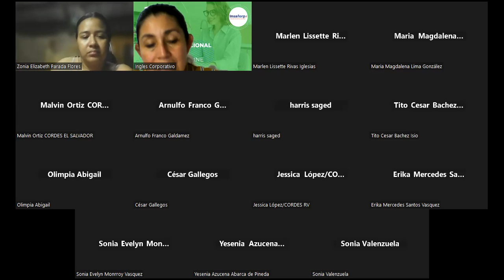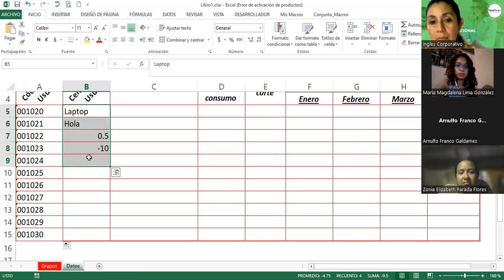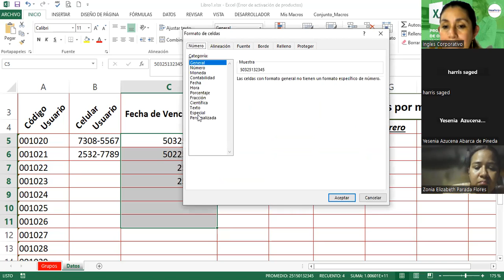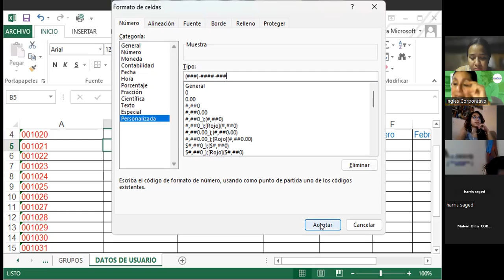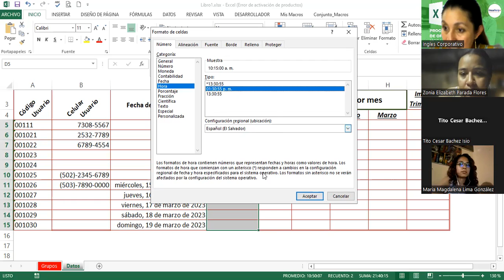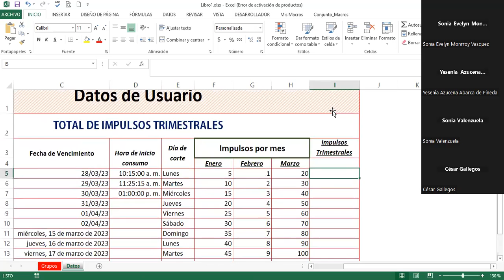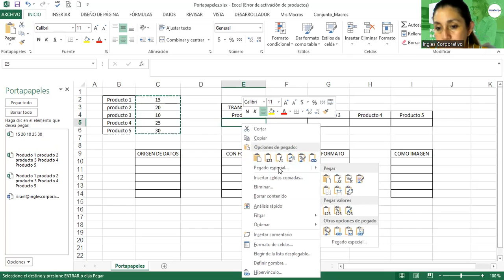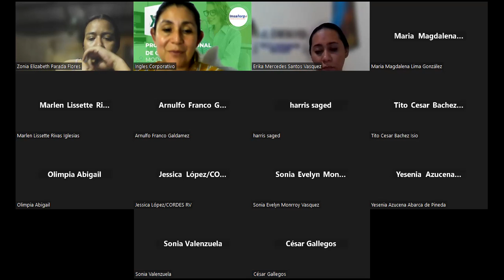Sesión07-28-03-2023-29811-8017-0015/2023-Alvarado-Uso de referencias en Excel